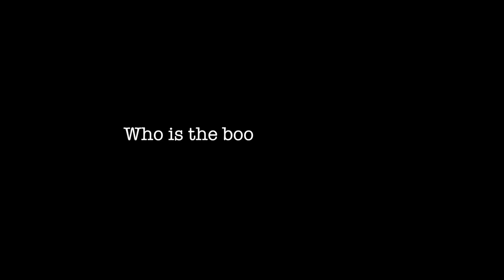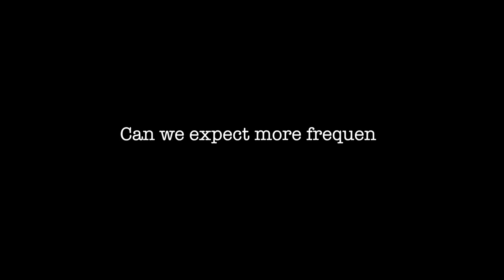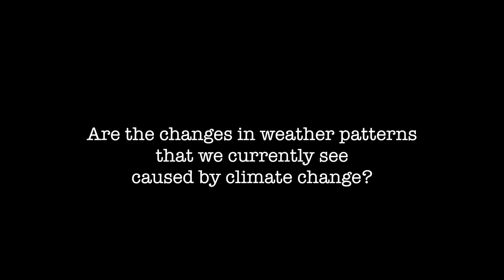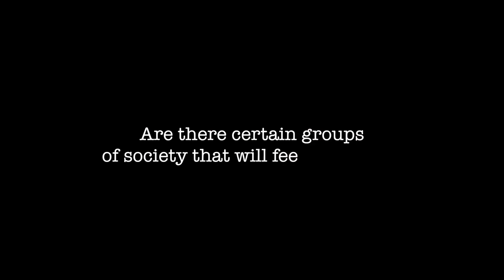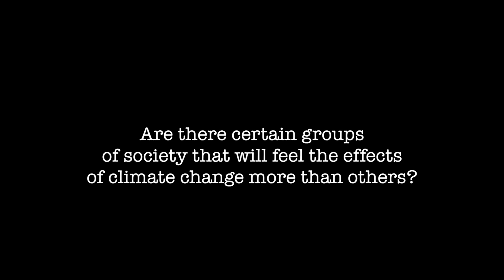Seven questions on climate change with Professor Mary Scholes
Professor Mary Scholes is the co-author of a new book, titled: Climate Change: Briefings from southern Africa.
She is a Professor in the School of Animal, Plant and Environmental Sciences at the University of the Witwatersrand and serves as the Director of Graduate Affairs. Her climate change research focuses on agriculture and food security as well as impacts of acidic deposition resulting from the burning of fossil fuels. She supervises a number of postgraduate students who are quantifying the impacts of industrialization in the Waterberg on human health and ecosystem function.